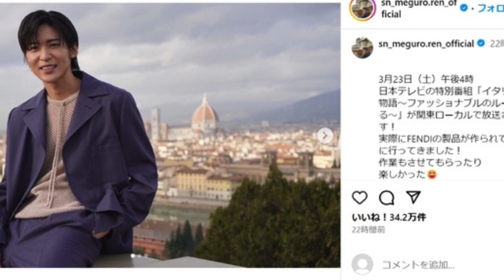川口春奈＆目黒蓮らが祝福 FENDI「ピーカブー」キャンペーンがローンチ